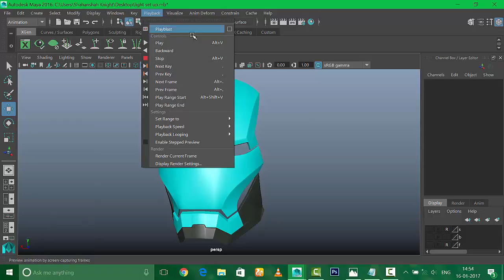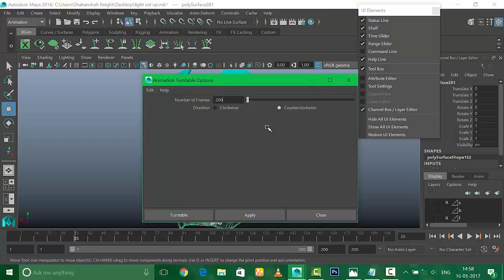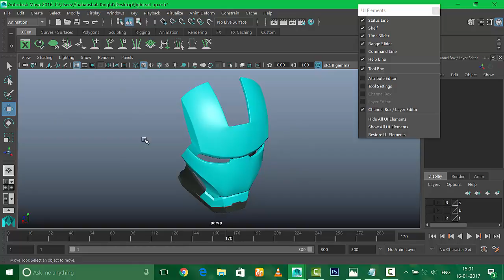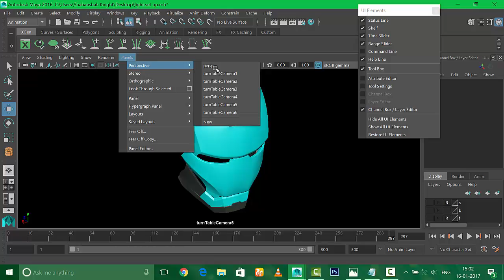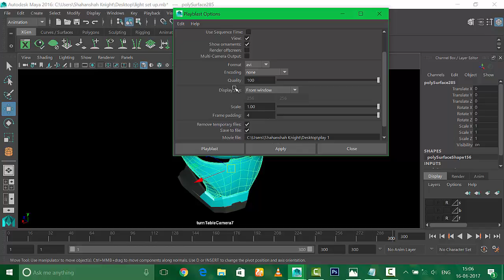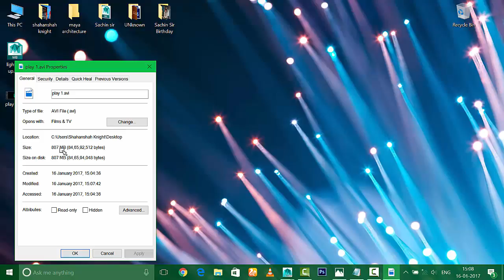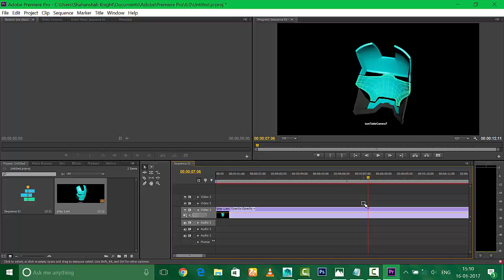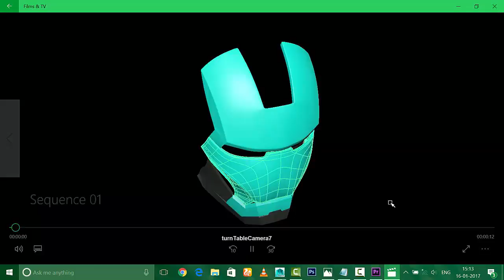maya showreel render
this will help you to learn 3d and work with it into the industry